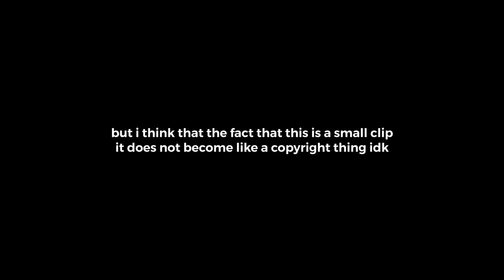[ENG/ESP SUB] Nekoma Curtain Call, Haikyuu Hyper Projection Engeki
[ENG]
this clip was taken from the Hyper Projection Engeki: Haikyu!! - Summer of Evolution
please consider buying the stage play from cdjapan or animate.shop

[ESP]
este clip fue sacado del Hyper Projection Engeki: Haikyu!! - Summer of Evolution
por favor considera comprar el stage play en cdjapan o animate.shop
nada en este video me pertenece, solo puse los subtitulos, tampoco estoy ganando dinero de esto.